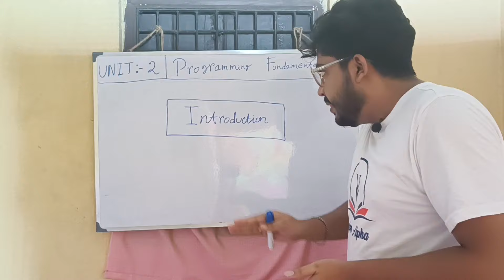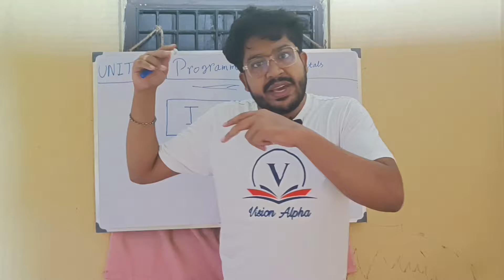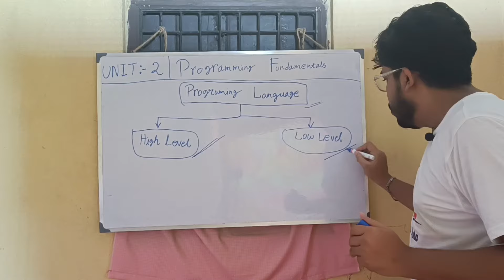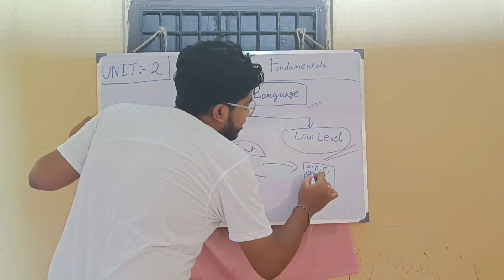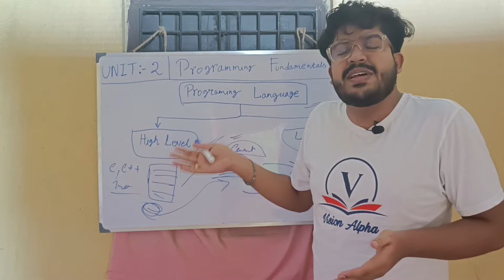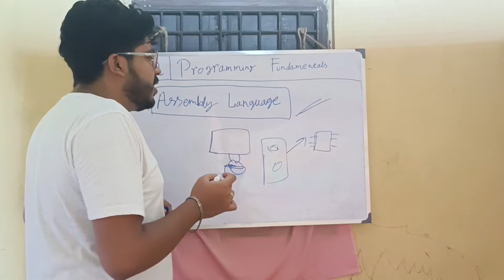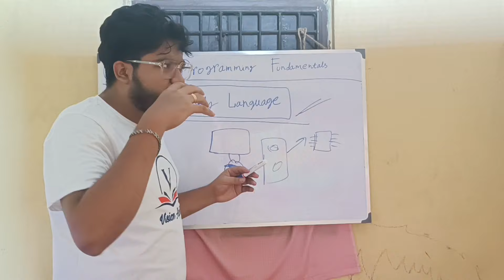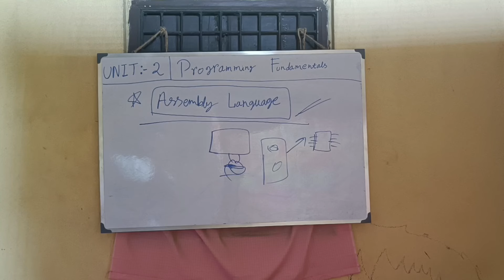class 11 Computer Application & Science Unit:- 2 || Programming Fundamental in Bengali || WBCHSE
West Bengal board class 11 programming fundamental.
West Bengal board class 11 computer science programming fundamental
Class 11 West Bengal board computer application programming fundamental
West Bengal board class 11 computer application unit 2
West Bengal board computer science class 11 unit 2
Class 11 West Bengal board computer application unit 2

wbbhs class 11 computer application full syllabus
wbbhs class 11 computer application full syllabus 1st semester
best educational channel for West Bengal board computer application
West Bengal board computer application full video
West Bengal board class 11 new syllabus
wbb HS class 11 new syllabus